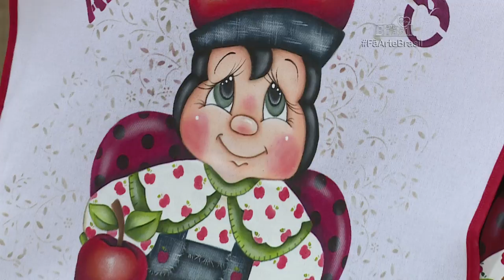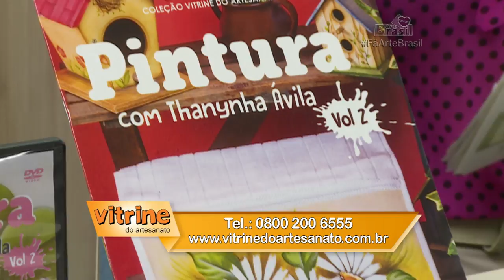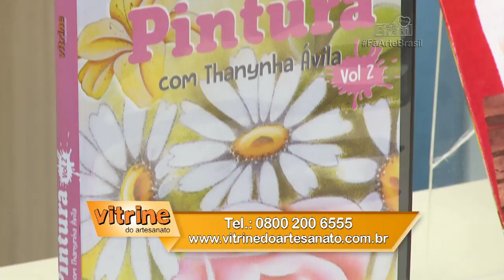PINTURA JOANINHA COM MAÇA com Priscila Muniz - Programa Arte Brasil - 28/09/2017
No Programa Arte Brasil,  Priscila Muniz vai nos ensinar esta linda pintura de Joaninha com maçã, em pano de copa feita com as tintas da Acrilex, use sua criatividade e faça em outras peças! Não perca!

Lista de materiais:
-Tábua para apoio
- Bolhador para riscar o pano
- Papel carbono
- Tintas de diversas cores para tecido
- Pincel Reiki
- Pincel Pituá
- Pincel Liner
- Lápis pastel branco
- 1 pano de copa
- Diluente para tinta tecido

Guia de cores:
Tintas acrilex

Pele
Base- Slmão bebê
Sombra- Pêssego
Sombra- chocolate
Luz- Branco
Bochecha- Coral

Olhos- Verde pântano, branco e preto

Cabeça- preto, luz: branco.
Chapéu- azul petróleo, patica: azul soft
maçã do chapéu
Base: vermelho escarlate
Somvra- vinho e berinjela
Luz- amarelo ouro e branco
Cabo- chcolate, luz: branco, sombra: rústico
Folha- verde pistache, verde oliva e verde pântano.

Blusa
base- branco, sombra: caqui.
Detalhes- verde oliva, verde pistache e verde pântano.

Blusa
Stencil de maçã- vermelho púrpura, verde oliva.

Jardineira
Base- Azul petróleo
Patina- azul soft
Sombra- preto
Luz seca- branco

Asas
Base- vermelho púrpura
Sombra- vinho
Stencil poá- preto
Luz- branco

Maçã
Base- vermelho escarlate
Sombra- vinho
Sombra- berinjela
Luz- amarelo ouro
Luz- branco

Fundo
Stencil de folhagem-caqui
Stencil com o nome "Apple"- vinho